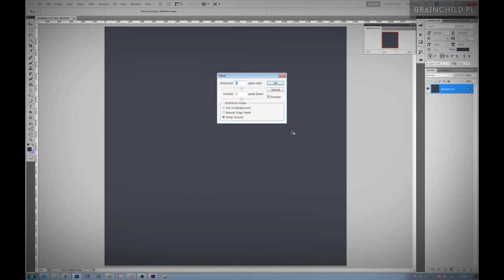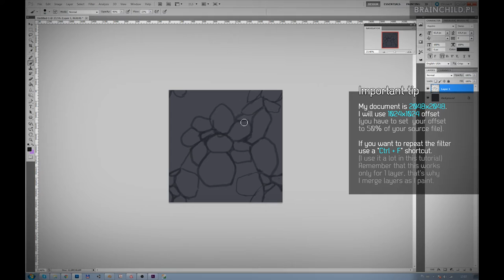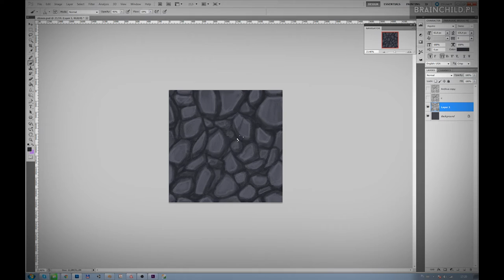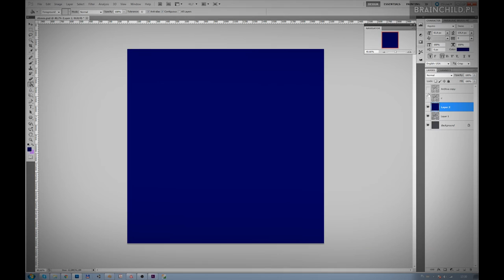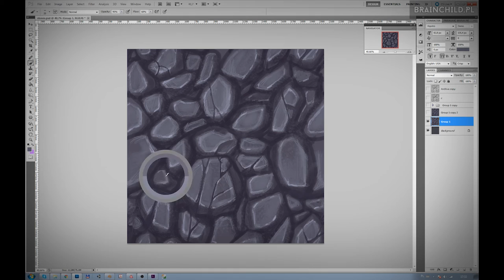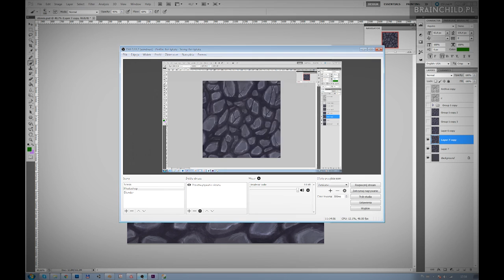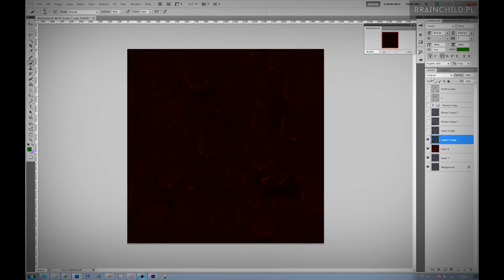[Tutorial] Painting Tileable / Seamless Rocky ground texture in Photoshop | [ Part 1 ]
Tutorial, how to paint Tileable texture in Photoshop. How to create amazing seamless texture for game art. Photoshop tutorial - how to paint rocky ground texture for your game game. Drawing and painting tilable and seamless texture asset.

Everything in this video was created by me and I have all the copyrights to this video. You have no copyrights to copy this video or take a part of the video for your own purposes.